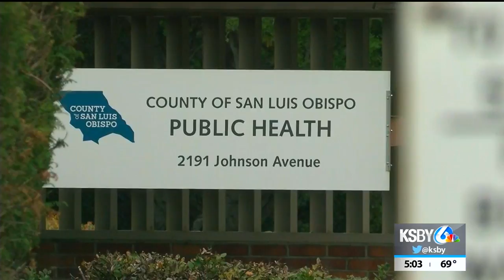Renovations to SLO County Public Health building begin